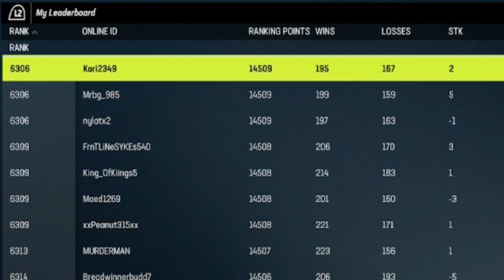LETTING THE CHAT PICK PLAYS!!!!!!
🏈 MADDEN GAMEPLAY